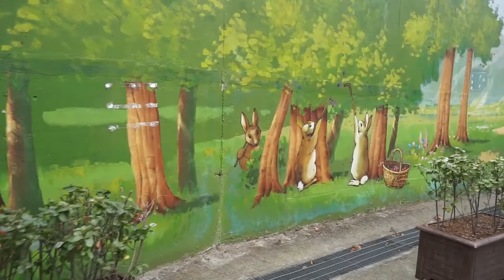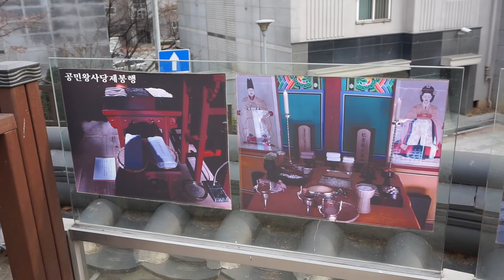와우공원과 공민왕 사당/Wau Park and King Gongmin's Shrine/蝸牛公園與恭愍王祠堂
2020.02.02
February 2, 2020
2020月2月2號